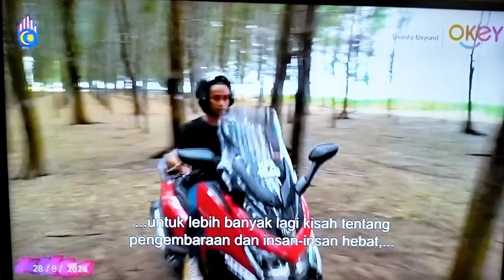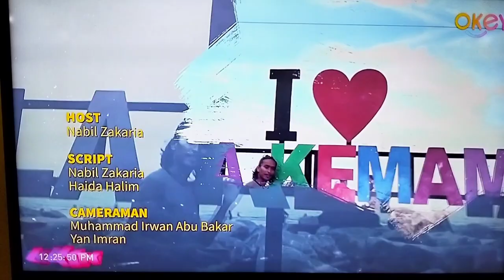Scooter Tour - Episode 4